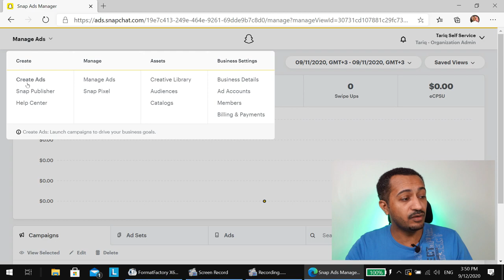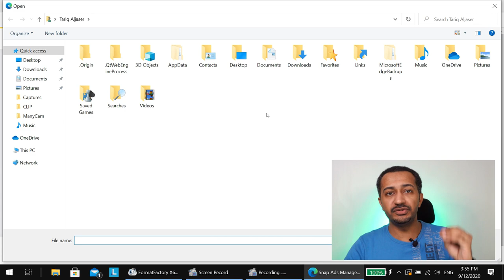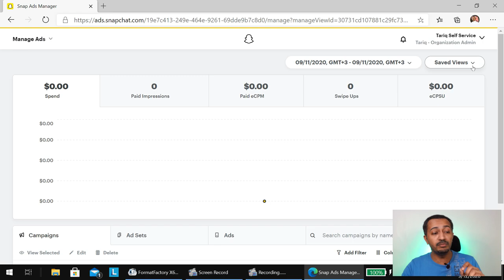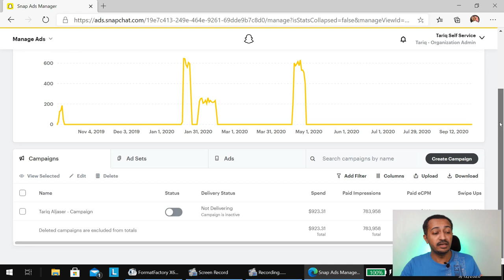كيف تعلن على شبكات التواصل الاجتماعي Advertising